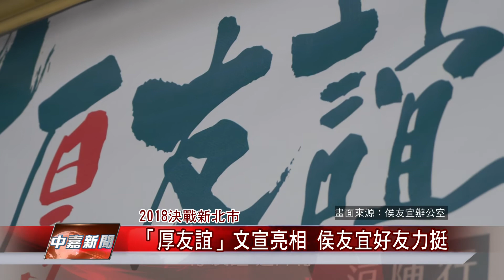1070626【中嘉新聞】「厚友誼」文宣亮相 侯友宜好友力挺